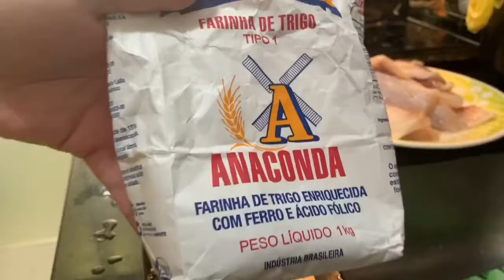FILÉ DE PEIXE EMPANADO COM CASQUINHA SUPER CROCANTE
Olá pessoal, quer aprender a fazer filé de peixe empanado super crocante?! Então bora assistir este vídeo que está super bem explicadinho.